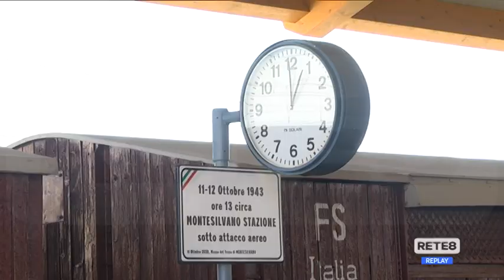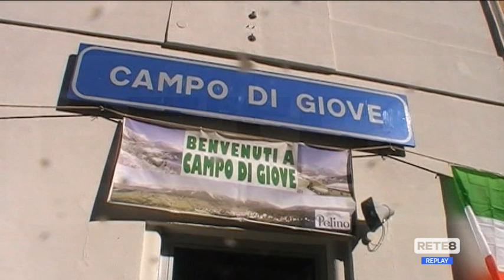Montesilvano - Presentato il treno storico Mare-Monti